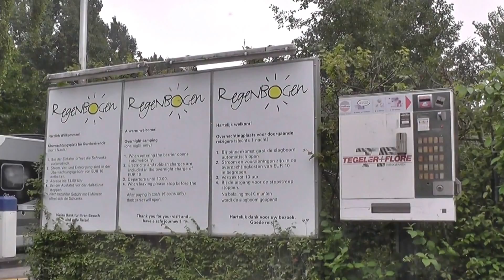Кемпинг Regenbogen Tecklenburg Германия